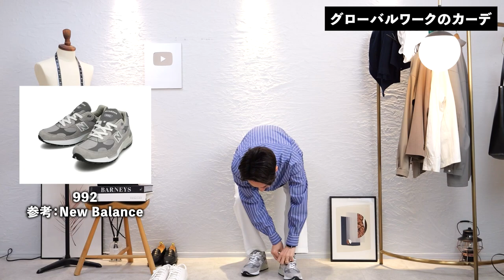【定番】春のコスパ最強「カーディガン」を発見！プロが徹底解説します【グローバルワーク】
▼動画で紹介したカーディガン

▼僕が着用している「SO」のTシャツはこちら

▼すっきりとしたシルエットのイージーパンツ

▼どんなボトムスとも相性抜群なコンバースオールスタークップ

▼僕が何年も愛用しているグンゼのSEEK

▼トレンド感漂うゆったりシルエットのGLOBAL WORKのボーダーカットソー

▼トレンドのちょいゆるシルエットの白デニム

春にあると便利なアイテム、ベスト1は・・・おそらく「カーディガン」だと思います。Tシャツやシャツの上にさらりと羽織れば着こなしが完成。しかもジャケットほど堅苦しくないけど、適度なこぎれいさが表現できる便利なアイテムです。ベーシックなアイテムなので大人の男性であれば1枚持っておくと便利ですね。今っぽくサイズ感をちょいゆるにしたり、素材の凹凸感が楽しめたり、なかなか仕上がりの良い1枚になっています。良かったらぜひ参考にしてみてください！